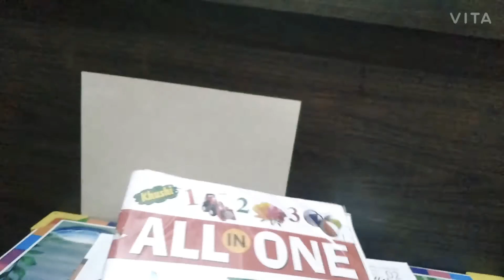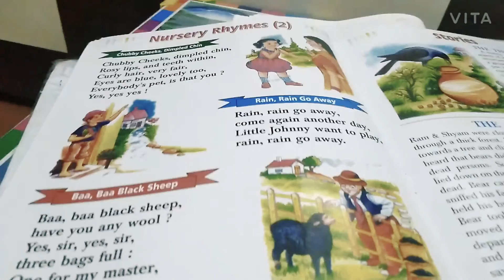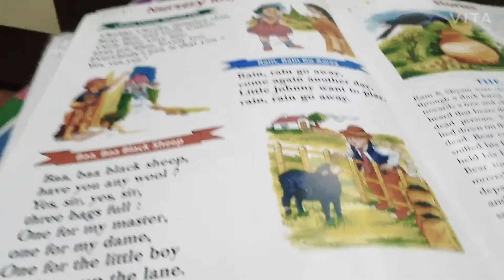( reopen)2 se 3 साल तक के बच्चों को क्या पढ़ाएं( how to teach Play School kids) maa beti vlogs